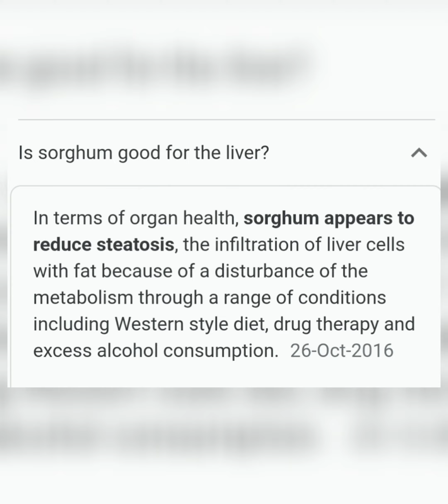millet jowar சோளவரகு பணியாரம்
This tiffin menu is traditionally prepared in South India. Here I have had used Millet rice Panivaragu variant and Cholam popularly called as Jowar in North India. We can do kuzhi paniyaaram / Aappam / Aappae in Iron paniyaarakal. Here very little oil used to prepare tasty crispy also spongy paniyaaram. It's more healthy and fulfilling tiffin item.